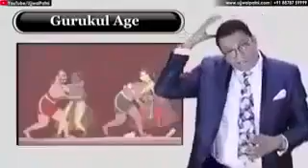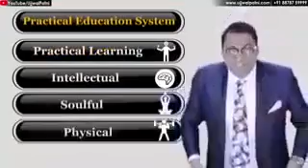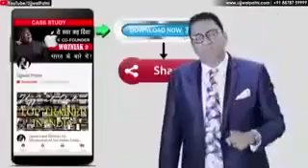Mangal JEET mehra vpo Goindwal SAHIB